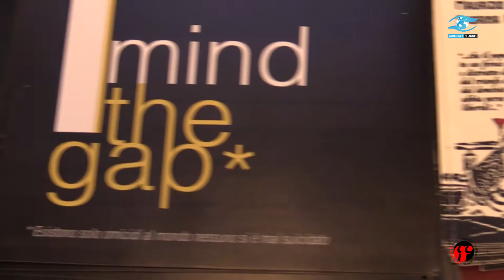Milano IN - Dario Fo e Enrico Intra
1 giugno 2016, la terza delle serate IN del Milano OFF Isola Festival: Dario Fo ed Enrico Intra raccontano, suonano e cantano Milano: "Dai bombardamenti all'Expo: noi ci siamo sempre stati". Alla chitarra Sergio Farina.